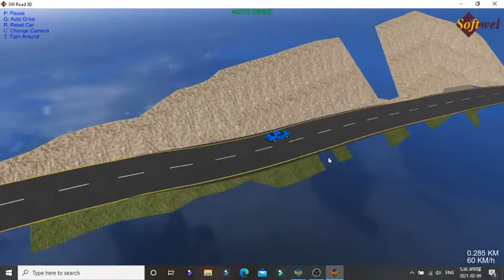Sw Road 3D visualization || SW DTM || 3d plan of alignment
Sw 3d visualization is the part of fixing road alignment which helps to your work...for alignment of the road SW DTM V2 is the best software ever...